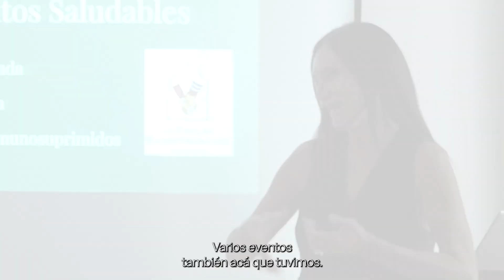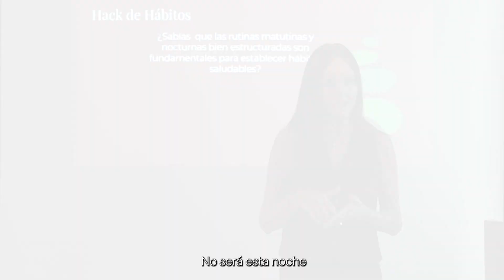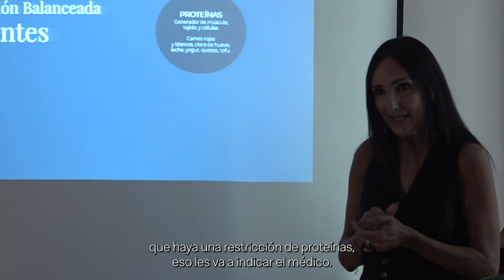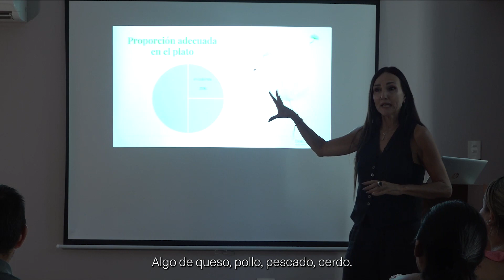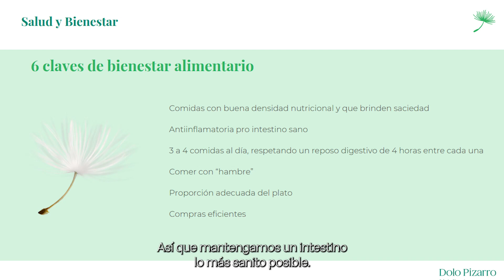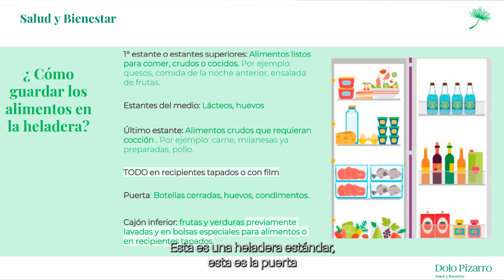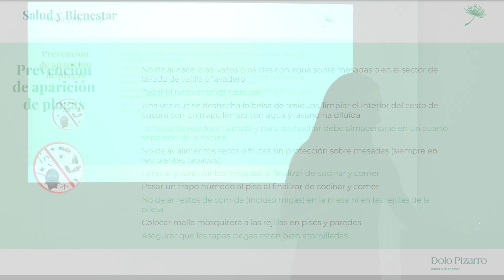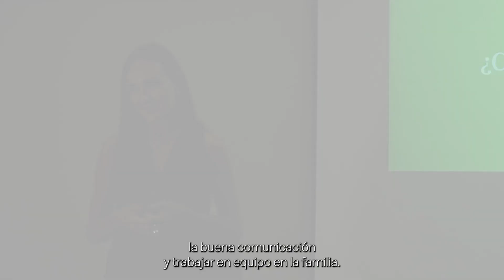Escuela de Pacientes | Taller sobre alimentación saludable | Lic. Dolores Pizarro